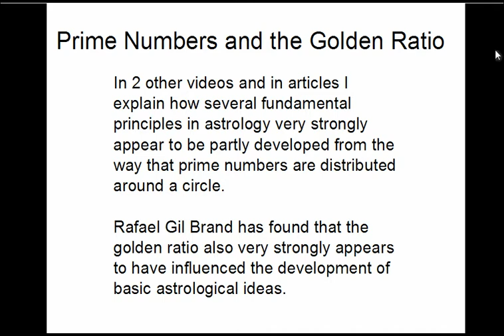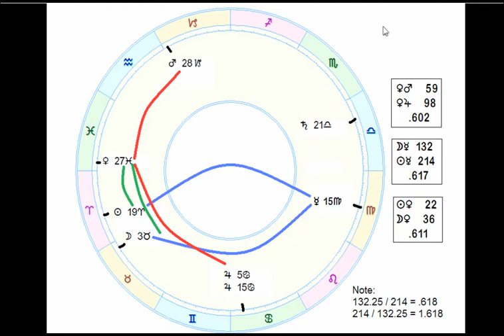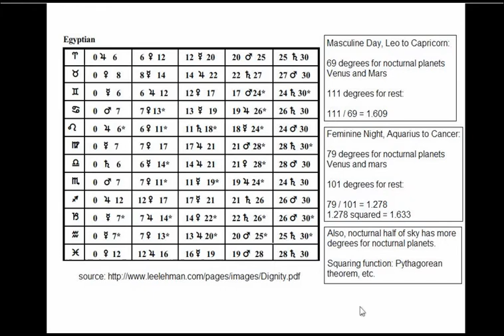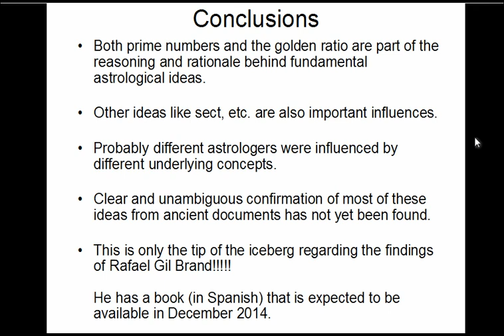The Golden Ratio as a Basis of Exaltation Degrees and Hellenistic Bounds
The exaltation degrees of planets are separated by angular distances that are in the proportion of the golden ratio. Also, the ratio of the nocturnal planets Venus and Mars to the other planets in the Egyptian bounds are in the proportion of the golden ratio. These are a few of the discoveries of astrologers Rafael Gil Brand.